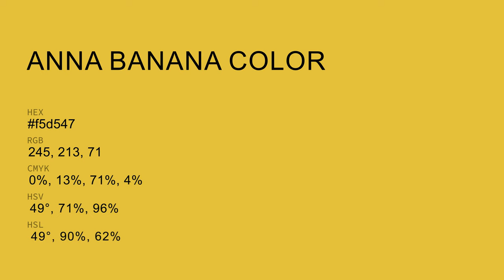Anna Banana color f5d547 hex Cool Yellow color f5d547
What color is Anna Banana ? f5d547 hex, Cool Yellow color f5d547

Hex f5d547 Color Code is also known as Anna Banana color